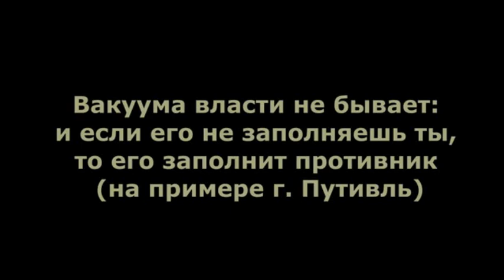Война на Украине: очередное предательство русского народа. Подоляка, Онуфриенко